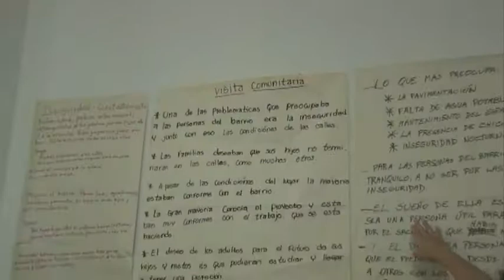Partners in Mission 2012 - Programs and Project - South America East